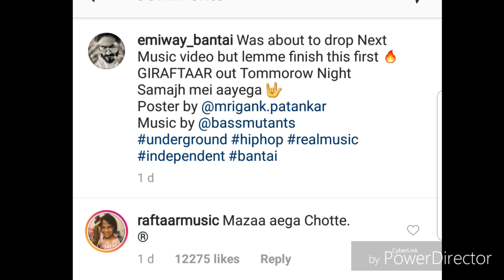Emiway Bantai| bhot hard|diss track on Raftaar|Reply to Raftar|[rapping industry]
AIM FOR
LIKES GOAL -- 40
COMMENT GOAL -- 15

Thank you guys for watching my video hope you enjoyed it . And pls share my videos if u thank that I am Working hard For You all.